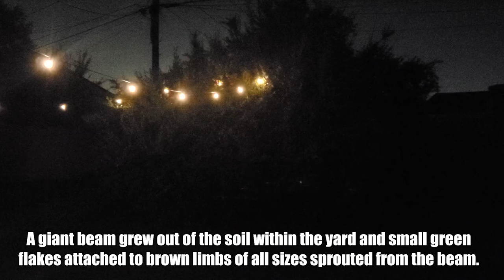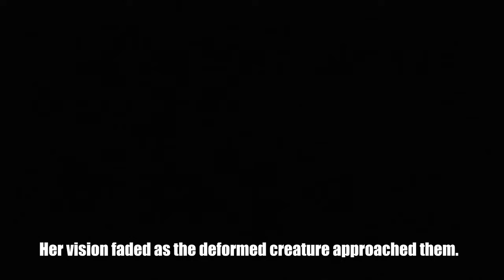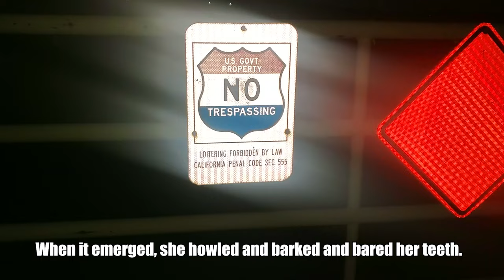The Creature in the Backyard is Always Watching | The Door | Horror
THE DOOR: Two dogs, Haysel & Rico, encounter a mysterious creature in their backyard.

To read more short horror stories, check out Midnight Knock: A Horror Anthology on Amazon Kindle Vella